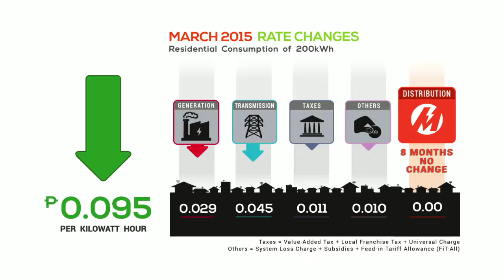Meralco Advisory - March 2015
Catch our March 2015 Meralco Advisory to learn more about this month's rate reduction and how to better manage your electricity consumption with Meralco Orange Tag.